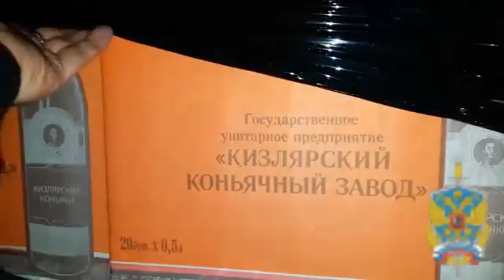Около 20 тысяч единиц контрафактного алкоголя изъято полицейскими в ходе рейда в Раменском районе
Сотрудниками полиции МУ МВД России «Раменское» в ходе проведения оперативно-профилактических мероприятий выявлен цех по незаконному изготовлению алкогольной продукции.

«Нелегальное производство располагалось в ангаре, расположенном в д. Островцы. В ходе осмотра цеха полицейские обнаружили и изъяли около 9 тысяч бутылок водки и 11 тысяч бутылок коньяка объёмом 0,5 литров, 140 литров спирта, а так же федеральные специальные марки, которые по результатам исследования являются поддельными. Кроме того изъята стеклотара и необходимая фурнитура для производства поддельного алкоголя», - сообщила начальник пресс-службы ГУ МВД России по Московской области Татьяна Петрова.

На момент проверки алкоголь с помощью кустарного оборудования в антисанитарных условиях разливали 4 приезжих из Средней Азии, которые так же оклеивали бутылки поддельными федеральными специальными марками.

«В отношении арендатора помещения, 51-летнего уроженца Владимирской области, возбуждено уголовное дело по признакам состава преступления, предусмотренного ч. 4 ст. 327.1 Уголовного кодекса Российской Федерации «Использование для маркировки алкогольной продукции заведомо поддельных акцизных марок либо федеральных специальных марок». Санкцией данной статьи предусмотрено максимальное наказание в виде лишения свободы на срок до 5 лет», - добавила Татьяна Петрова.

В отношении него избрана мера пресечения в виде заключения под стражу.

За нарушение правил въезда в Российскую Федерацию нелегальные мигранты привлечены к административной ответственности по ст. 18.8 «Нарушение иностранным гражданином или лицом без гражданства правил въезда в Российскую Федерацию» и ст. 18.10 «Незаконное осуществление иностранным гражданином или лицом без гражданства трудовой деятельности в Российской Федерации» Кодекса об Административных правонарушениях Российской Федерации. На них наложен административный штраф в размере 7 тысяч рублей с выдворением за пределы России.

По факту организации нелегальной миграции возбуждено уголовное дела по ст. 322 Уголовного кодекса Российской Федерации «Организация незаконной миграции». Санкция данной статьи предусматривает максимальное наказание в виде лишения свободы на срок до 5 лет.

В настоящее время вся обнаруженная алкогольная продукция изъята и передана на ответственное хранение уполномоченной организации. Её образцы направлены на исследование в экспертно-криминалистический центр для определения опасности жизни и здоровья потребителей.

Сотрудниками полиции проводится комплекс мероприятий, направленный на установление мест сбыта готовой продукции.
Источник: ГУ МВД России по Московской области 50.mvd.ru